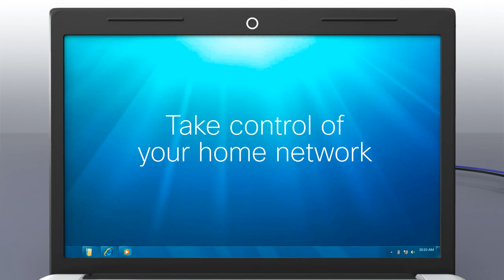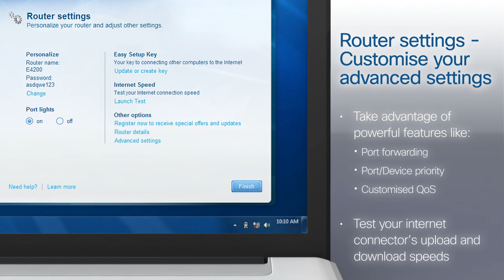Cisco Connect Software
Take control of your wireless experience. Cisco Connect software is included with all Linksys E-Series routers.